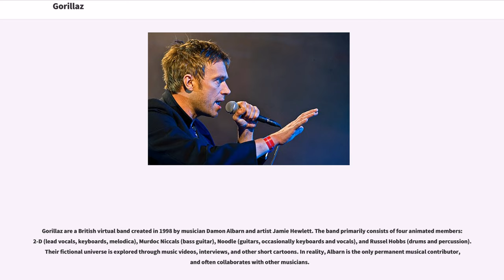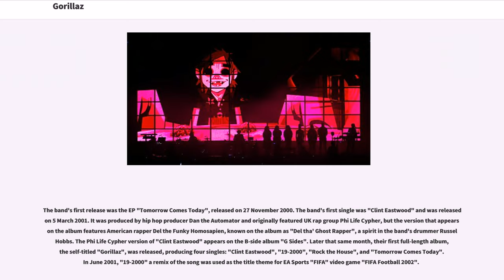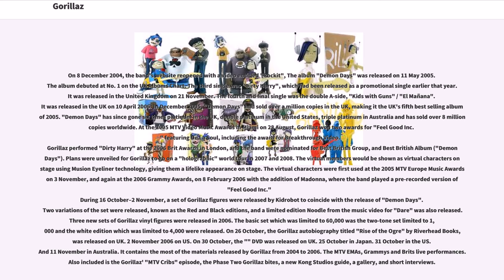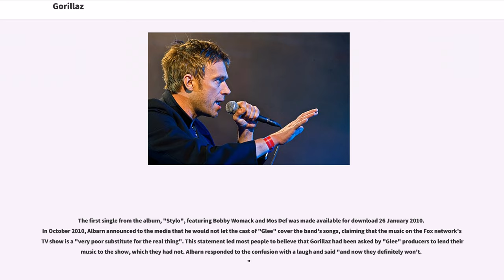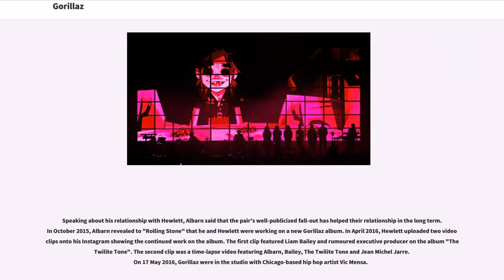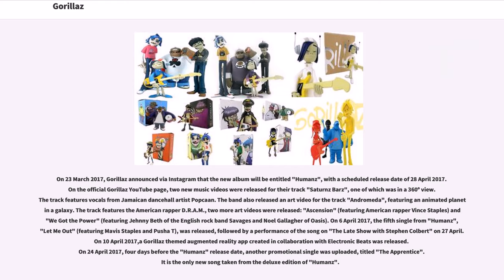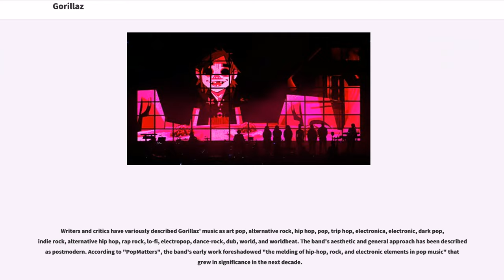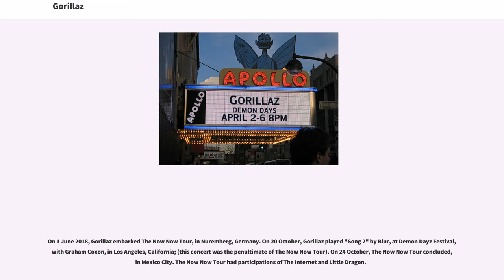Gorillaz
Gorillaz are a British virtual band created in 1998 by musician Damon Albarn and artist Jamie Hewlett. The band primarily consists of four animated members: 2-D (lead vocals, keyboards, melodica), Murdoc Niccals (bass guitar), Noodle (guitars, occasionally keyboards and vocals), and Russel Hobbs (drums and percussion). Their fictional universe is explored through music videos, interviews, and other short cartoons. In reality, Albarn is the only permanent musical contributor, and often collaborates with other musicians.

With Gorillaz, Albarn departed from the distinct Britpop of his band Blur and explored influences including hip hop, electronic music, and world music through an "eccentrically postmodern" approach. The band's 2001 debut album "Gorillaz" went Triple Platinum in the UK and Double Platinum in Europe and earned the group an entry in the "Guinness Book of World Records as" the Most Successful Virtual Band. It was nominated for the Mercury Prize, but the nomination was withdrawn at the band's request. Their second studio album, "Demon Days" (2005), went six times platinum in the UK and double platinum in the US, The band has won other awards, including one Grammy Award, two MTV Video Music Awards, an NME Award and three MTV Europe Music Awards.

The third Gorillaz studio album, "Plastic Beach", was released on 3 March 2010. The fourth, "The Fall", was released on 25 December 2010 as a surprise gift for paying fan club members, then on 18 April 2011 as an official release. The fifth, "Humanz", was released after a five-year hiatus on 28 April 2017. Their sixth studio album, "The Now Now", was released on 29 Jun...